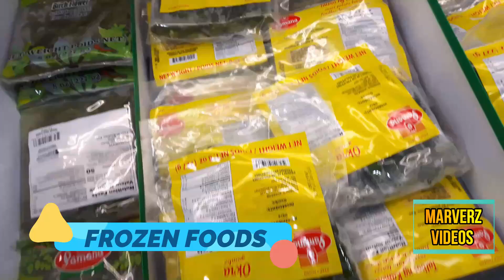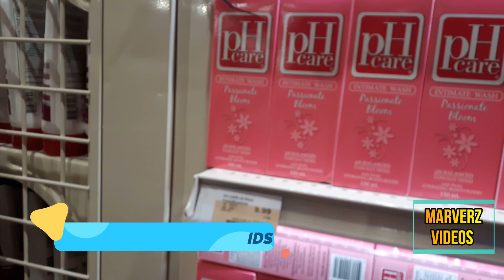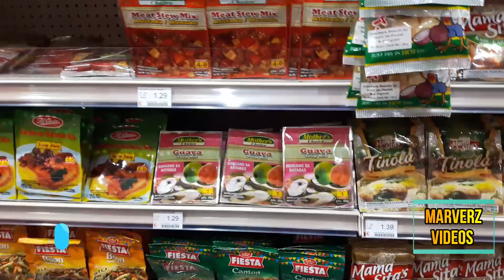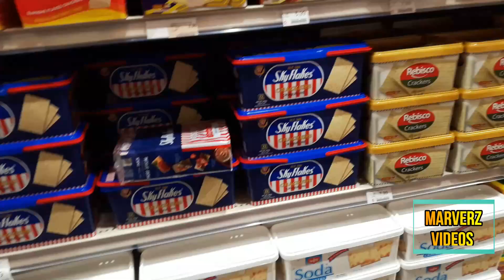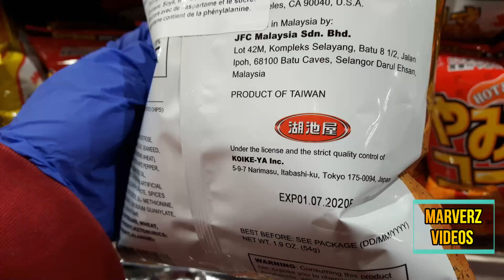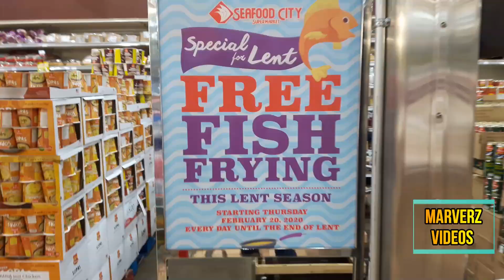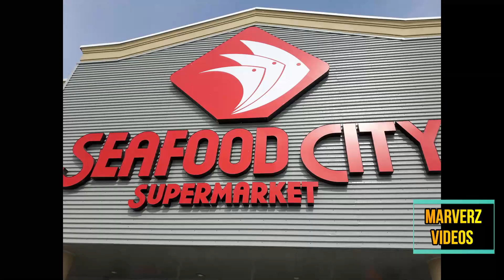Seafood City in Calgary | MarVerz Videos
Hi and Hello to all viewers out there!

This is just simple and short video as I went to the store.

FYI:
Seafood City Calgary is located at 3320 Sunridge Way NE Calgary, Alberta T1Y 7K5, Canada

Stay Strong and Stay Safe everyone!